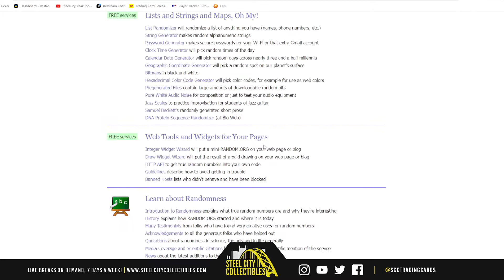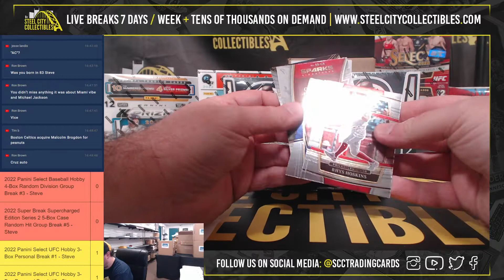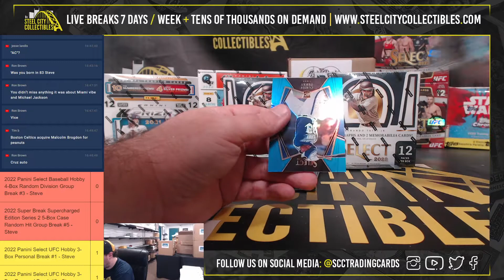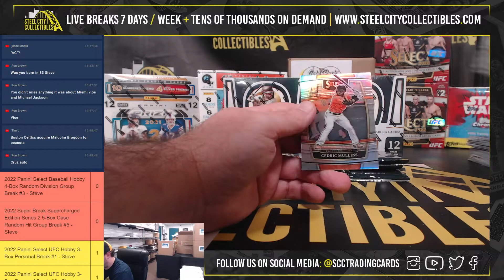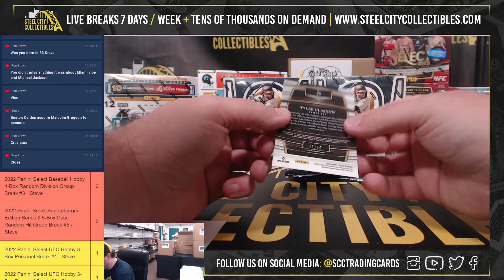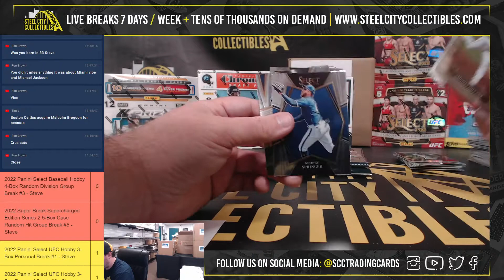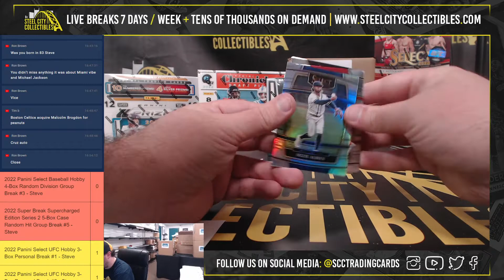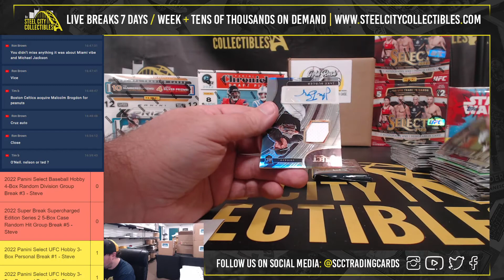2022 Panini Select Baseball Hobby 4-Box Random Division Group Break #3 - Steve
Steel City Collectibles is one of the world's largest online retailers of the hottest and newest trading card products from Panini, Topps, Upper Deck, Leaf, Pokemon TCG, and more! We go live on YouTube seven days a week from the Steel City Break Room for live breaks and personal breaks! Be on the lookout for breaks of your favorite sports and trading card releases: baseball, football, basketball, hockey, soccer, pop culture, Star Wars and Marvel, non-sports, trading card games, autographed memorabilia, and more! Whether it's your first break or your one-hundredth break, we want you to join in on the fun!

Meet Our Breakers (All Times In EST):

Steve R.

Tyler S.

Brett W.